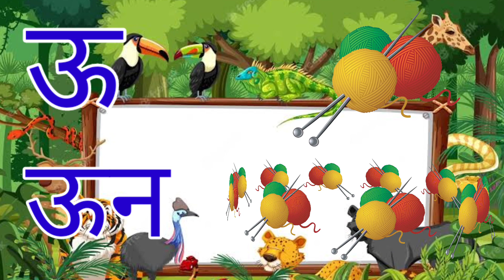अ से अनार, आ से आम, हिंदी वर्णमाला, अआइईउऊ,क से कबूतर,a se anar,aa se aam, हिंदीस्वरव्यंजन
Hindi Varnmala
Nursery rhymes
हिंदी वर्णमालागीत
हिंदी स्वरब्यंजन
हिंदी बालगीत
बालगीत
hindi varnmala
हिंदी वर्णमाला
Hello Friends,
@ChuChu TV Nursery Rhymes & Kids Songs
@Naima study
@ChuChuTV Hindi
@Infobells - Hindi
@Chhotu TV